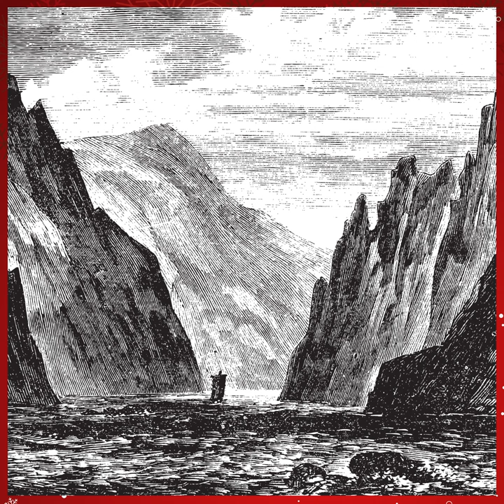Toata Viata Mi-Am Dorit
Toata Viata Mi-Am Dorit · Nelu Marculescu

Formatia Dunav